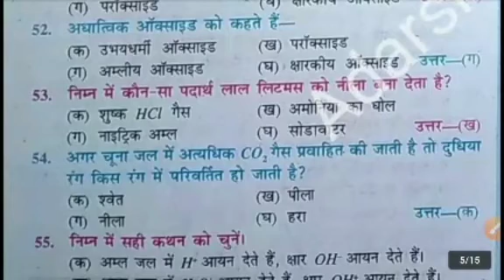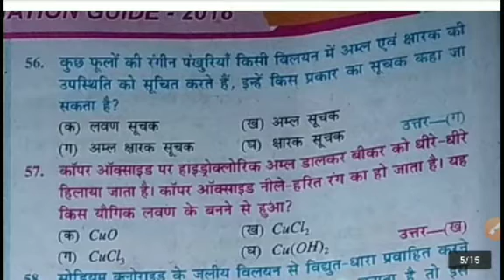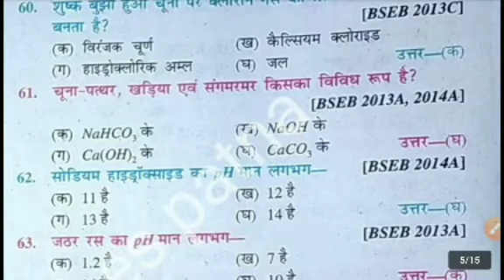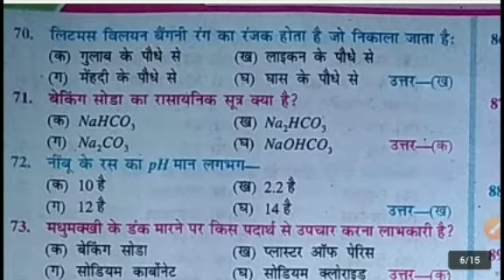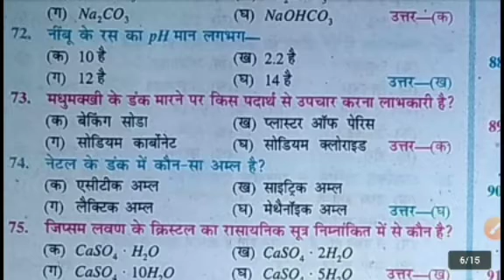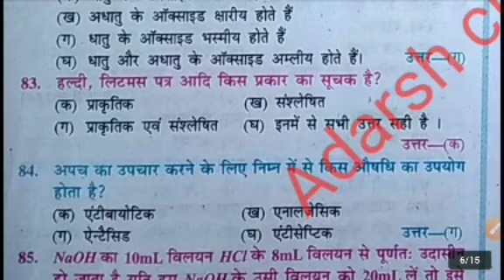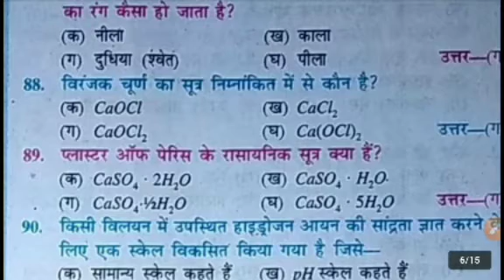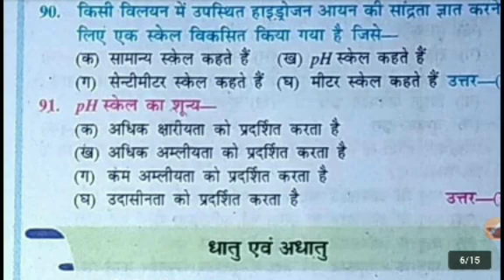Objective chemistry questions class 10 th part-4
Part-1,2,3